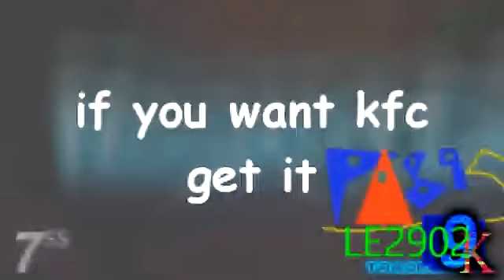[Remake] Snully Starts to be a hero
LogoEffects2902 / Louie
Round 40 of his path of snully
reuploading at an assumption that it is the latest version of the remake. made by jamal's effects 2